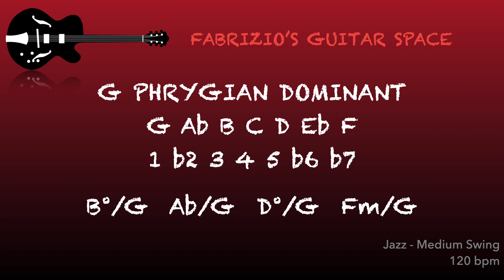G Phrygian Dominant (Modes of the harmonic minor scale) - Backing Track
Jazz - Medium Tempo - 120bpm
Modal backing track (modal vamp) to practice improvisation with the guitar or any other instrument.